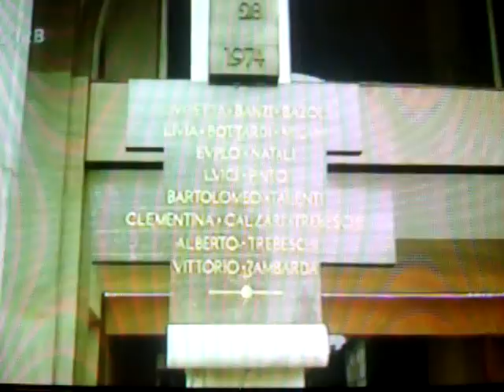Italy's bloody secret Part 1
for the English subtitles you need to activate the annotations

a part of a German documentary with Nobel Prize winner Dario Fo, who wrote the theater play "Accidental Death of an Anarchist", as well as his wife and actress Franca Rame about the bombings in Italy between the late 1960's to 1980